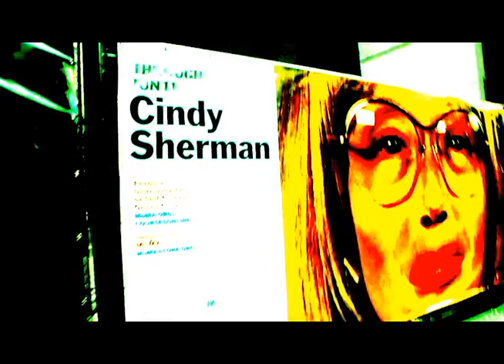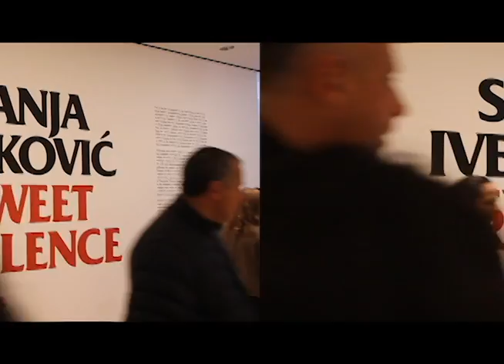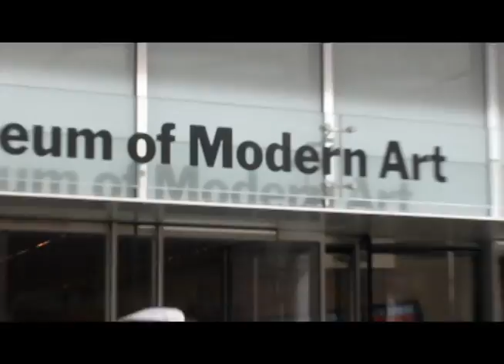making movie in class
Digital multimedia